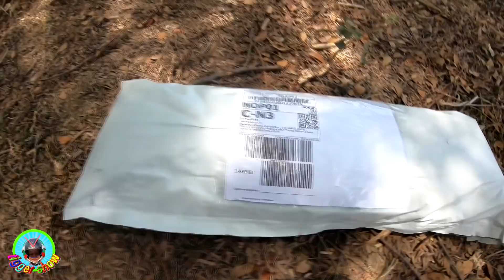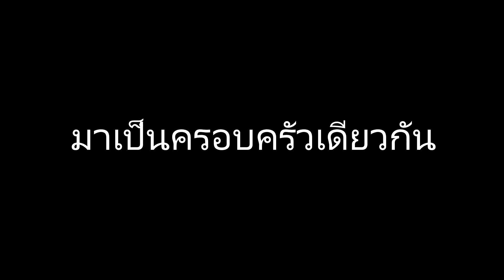เอาชีวิตรอด 12ชั่วโมง บนเกาะร้าง / ทิกเกอร์โชว์ Tigger show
การผจญภัยของพ่อลูก ที่จะช่วยสร้างประสบการณ์และการเรียนรู้ให้กับทิกเกอร์ บนเกาะแห่งนี้เป็นเกาะที่ไม่ผู้คนอาศัยอยู่เลย และมีสิ่งแปลกๆเกิดขึ้นกับพวกเราด้วย ในครั้งต่อไปถ้าอยากให้พวกเราไปนอนค้างคืนบนเกาะร้าง ช่วยกันกดไลด์และกดแชร์กันเยอะๆนะครับ...